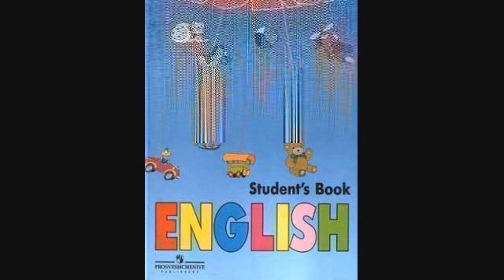Английский язык 1 класс — 094 Урок 59 — Задание 94 упражнение 4